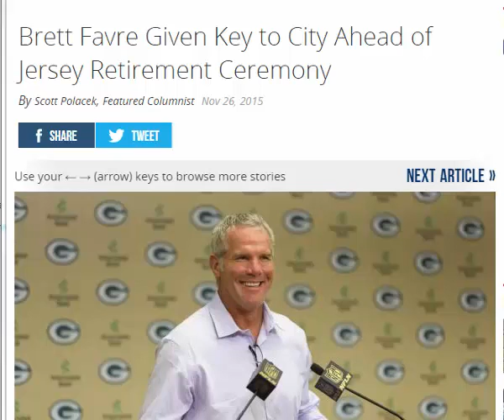Brett Favre Given Key to City Ahead of Jersey Retirement Ceremony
detroit lions

philadelphia eagles

panthers

bengals

arizona cardinals